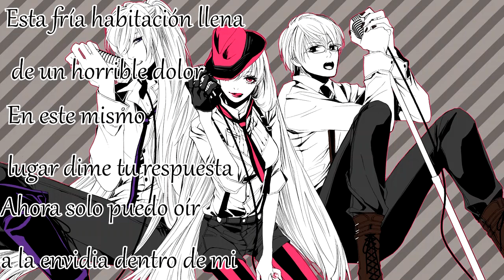【Vocaloid 4】ACUTE【Luka →Gakupo← Kiyoteru】【español】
Titulo Original: ACUTE
Música y Letra: Kurousa-P
Ilustración Original: Ichiyou Moka
PV: Mienohito
Intérpretes Originales: KAITO / Hatsune Miku / Megurine Luka
Interpretes Cover:
KAITO= Gakupo V4 (PowerxNative)
LUKA= Hiyama Kiyoteru V4 (RockxNatural)
MIKU= Megurine Luka V4x (SoftxHard)
VSQ Base: Hypnochan
VSQx/Mix/ Adaptación/ Subtitulos: Krizz
Ilustración: 秋月ルコ
Instrumental: Vetrom

etto toeto(?). recién vi un cover al español de toeto al español con el dinoboy de gachapoid y me enamoro xD

como lo digo... no me gusto la adaptación de ACUTE que hay con los vocaloids (de mio-chan creo. ) pos como no me gusto hice la mía y la hice mientras escuchaba el VSQx sonar asi de pro(?) ok no igual vi una con subtitulos del año de la cocoa, pero me sirvió y y y y porque con estos se preguntaran(?)... pos es simple, los amo y me gusta como sonaban y REAct también se viene con la luka dolida xDD

también tome sin permiso, pero dejando el link del vídeo y el canal del señor o señora vetrom

emm que mas. nose. si quieren el acute con los originales pos algún día y también tengo que tener las ganas de subtitularslo ; v ;
y les digo que el ReAct sera con luka, meiko y kaito, adivinen con quien se queda la dolida(?) XD

em también quería decirs. no nada mas. no hay nada mas que decir (creo) :v

ah si. no tuve imaginación a la hora de hacer el vídeo xD